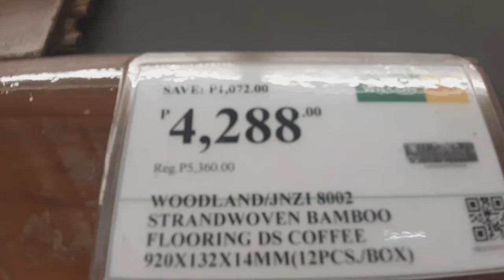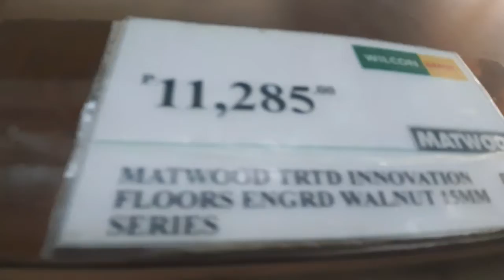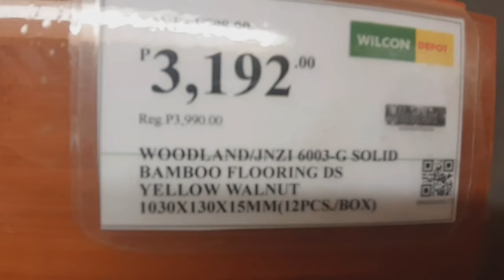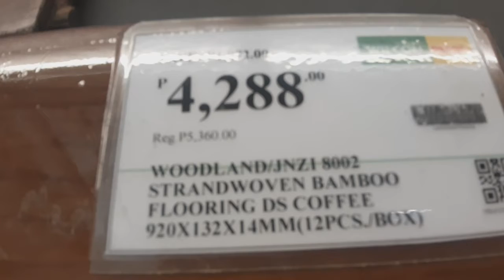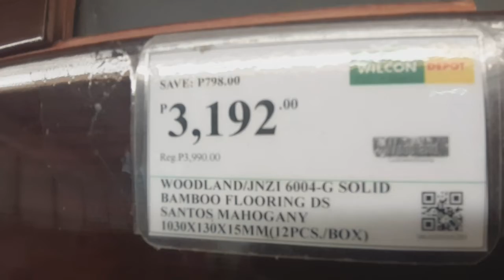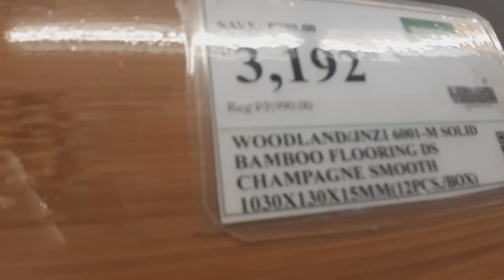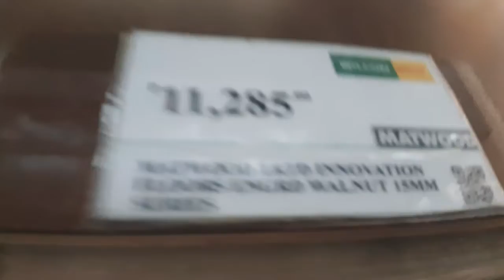WOOD PLANKS FLOORING DESIGN AND PRICES in the philippines by wilcon depot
watzup po mga bossing goodmorning po
welcome back po uli sa ating yt channel
bago pong video bago po may naghahanap dtan ng wood planks flooring ito na po from wilcon depot po
sana makatulong po sa inyo. godbless and stay safe po lagi.